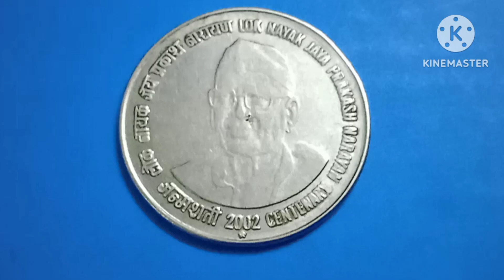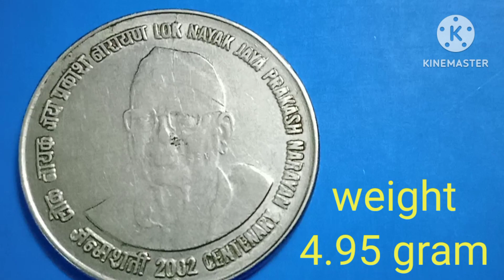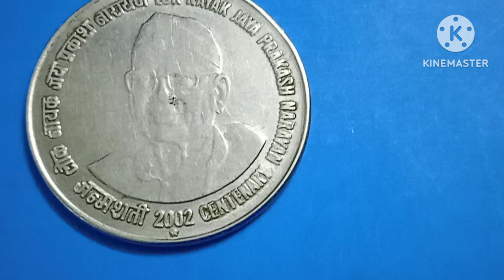லோக் நாயக் ஜெய பிரகாஷ் நாராயண் # நூற்றாண்டு நாணயம்! Die error valuable coin!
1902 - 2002 lok nayak Jaya prakash narayan centenary coin.

Awarded - bharath ratna (1999).magsaysay (1965).

lok nayal means - peoples leader.
party - janara party.

metal - stainless steel( ferratic). weight - 4.95gram. dia - 25mm. shape - round. edge - smooth,plain.

mined - bombay and hydreabad.

without mint mark - rare variety. now value unc condition - 800 to 2000..